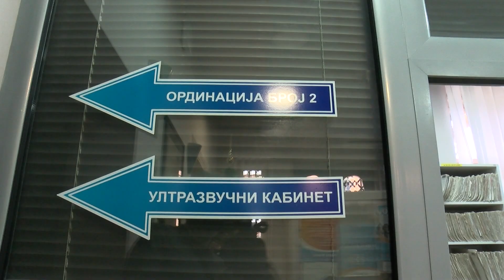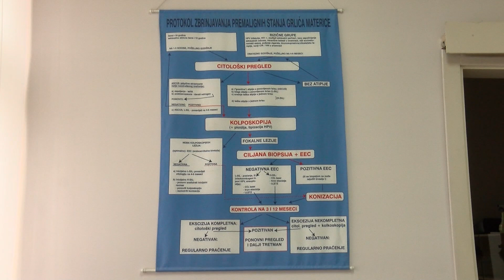Srbija na 5. mestu u svetu po smrtnosti od raka grlića maerice